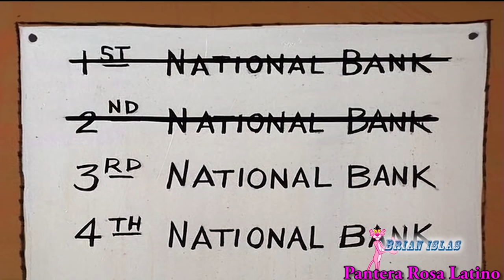ᴴᴰ The Pink Panther Show | Vitamin Pink | Cartoon Pink Panther New 2021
The Pink Panther is a British-American media franchise primarily focusing on a series of comedy-mystery films featuring an inept French police detective, Inspector Jacques Clouseau. The franchise began with the release of the classic Pink Panther film in 1963. The role of Clouseau was originated by, and is most closely associated with, Peter Sellers. Most of the films were written and directed by Blake Edwards, with theme music composed by Henry Mancini. Elements and characters inspired by the films were adapted into other media, including books, comic books and animated series.

The first film in the series derives its name from the eponymous pink diamond that has an enormous size and value. The diamond is called the "Pink Panther" because the flaw at its centre, when viewed closely, is said to resemble a leaping pink panther. The phrase reappears in the title of the fourth film The Return of the Pink Panther, in which the theft of the diamond is again the centre of the plot. The phrase was used for all the subsequent films in the series, even when the jewel did not figure in the plot. The jewel ultimately appeared in six of the 11 films.

The first film in the series had an animated opening sequence, created by DePatie–Freleng Enterprises, featuring "The Pink Panther Theme" by Mancini, as well as the Pink Panther character. This character, designed by Hawley Pratt and Friz Freleng, was subsequently the subject of his own series of theatrical cartoons, beginning with The Pink Phink in 1964.[1] The cartoon series gained its highest profile on television, aired on Saturday mornings as The Pink Panther Show.